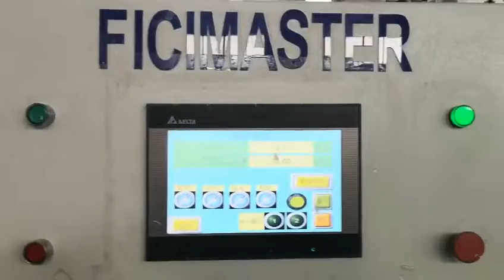Automatic Painting Line for Kitchen Cabinet Door-008615931098079（Whatsapp/Wechat）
Automatic Painting Line for Kitchen Cabinet Door
Ms. Nancy
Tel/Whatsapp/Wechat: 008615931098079